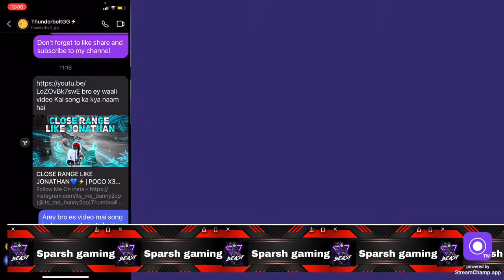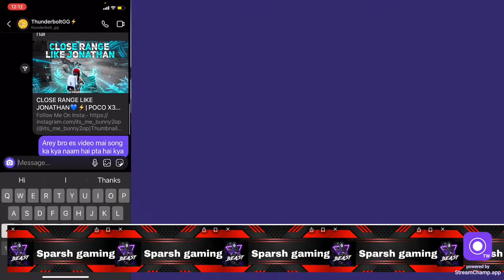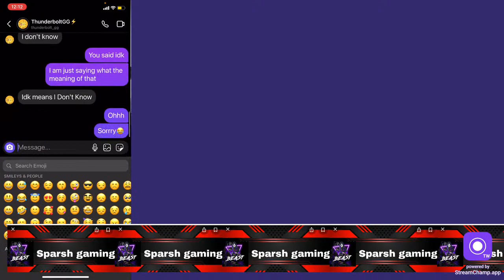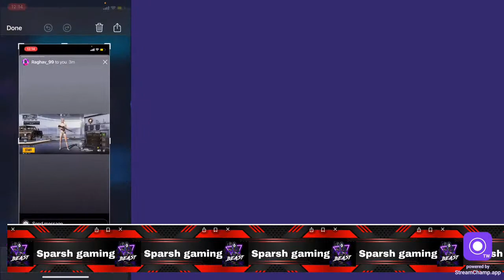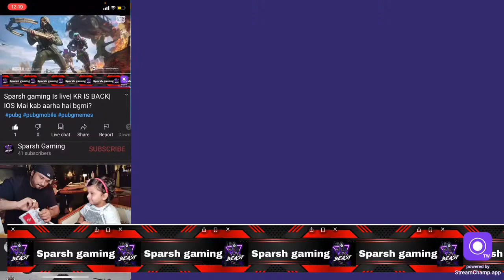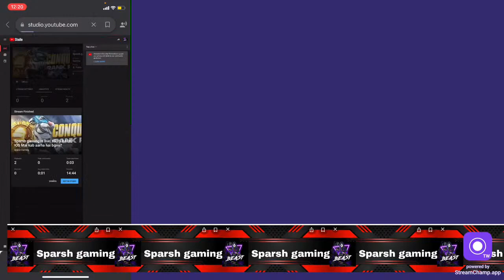Sparsh gaming Is live| KR IS BACK| IOS Mai kab aarha hai bgmi?